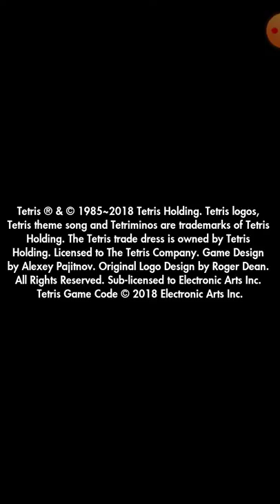Tetris part 3